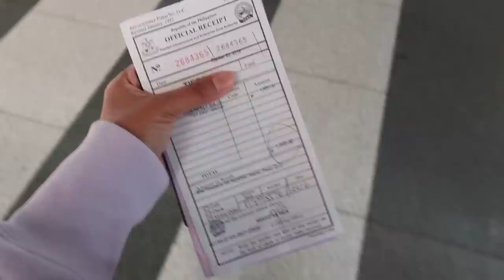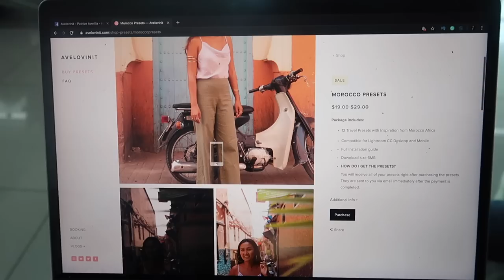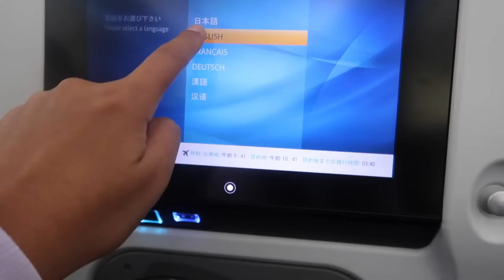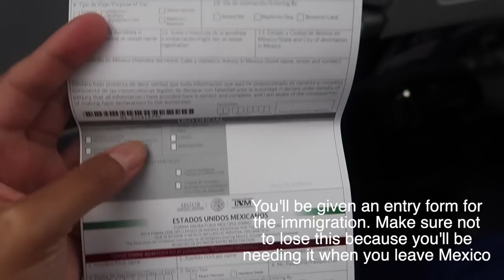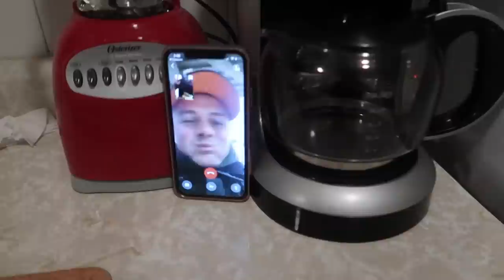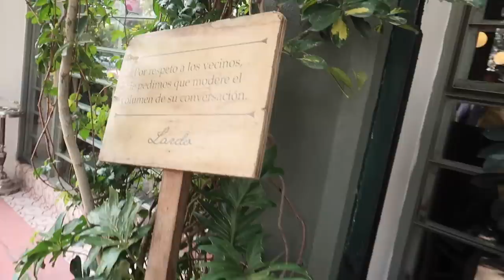SOLO TRAVEL from MANILA TO MEXICO! (no Mexican Visa & One way ticket only)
This is my first solo travel from Manila, Philippines to Mexico City with no Mexican Visa and One-way ticket only. Now, how was I able to do that? Simply by using my Valid Multiple entry Japan Visa! I had to double-check it online and call the Mexican Embassy in Manila, Philippines before I booked my flight ticket. You can also use your valid multiple entry USA visa to enter Mexico without applying for a Mexican visa :) Now, the tricky part was finding the cheap flights. Most cheap flights have a layover in China where I have to apply for a transit visa and the same goes if I book a flight with a layover in the USA. Flying to Japan to Mexico is quite expensive but it was the best option for me. That's why without hesitation (actually, a couple lol) I decided to book a one-way flight ticket to Mexico! I was pretty nervous actually at the immigration in Mexico airport but luckily, the officer didn't ask me! So here I am, about to explore a new country and back to solo traveling!